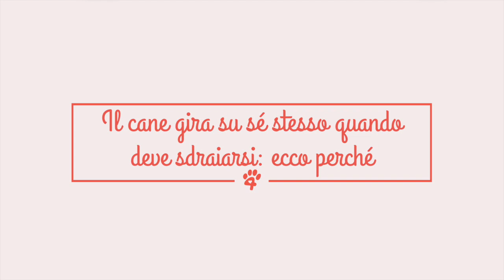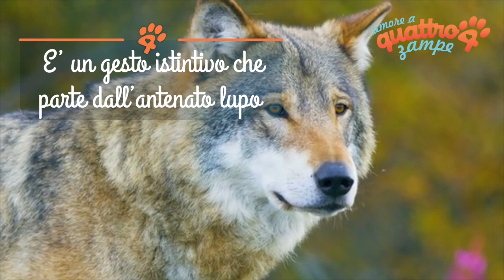Il cane gira su sé stesso quando deve sdraiarsi: ecco perché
A quanti di voi è capitato, almeno una volta, notare comportamenti ‘strani’ nel vostro cane? Tra i tanti, ai più attenti, non sarà passato inosservato che, prima di addormentarsi comodo comodo sul nostro divano, fido tende a girare su sé stesso. In questo nuovo video pensato per voi dalla redazione di Amore A Quattro Zampe, scopriamo insieme le motivazioni di questo strano atteggiamento del nostro fedele amico a quattro zampe.